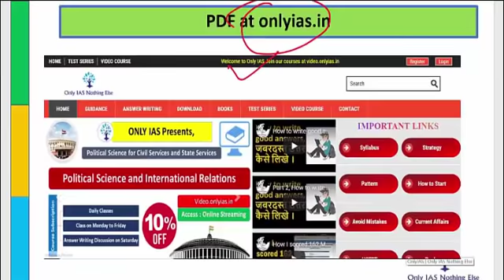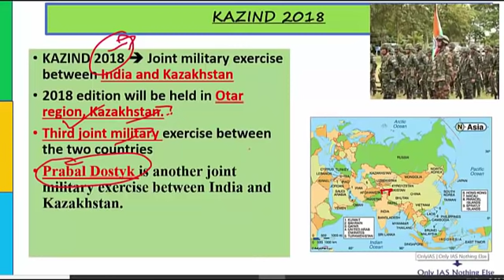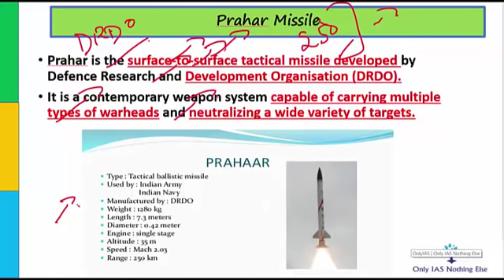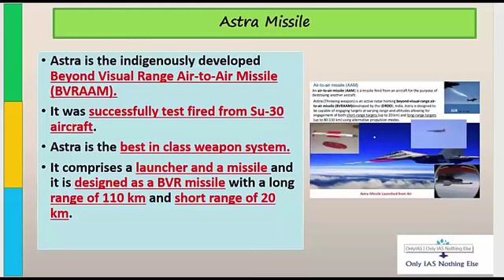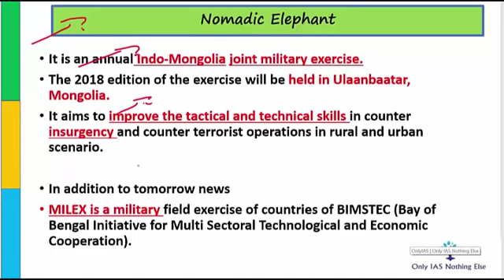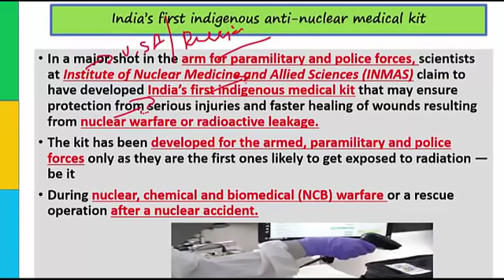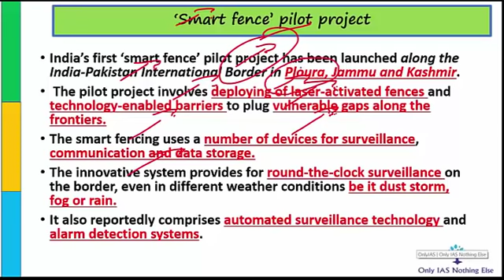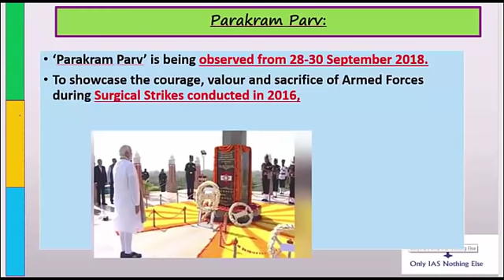Lecture 3, Security, Current Affairs Revision for Prelim 2019, IAS/UPSC/CSE